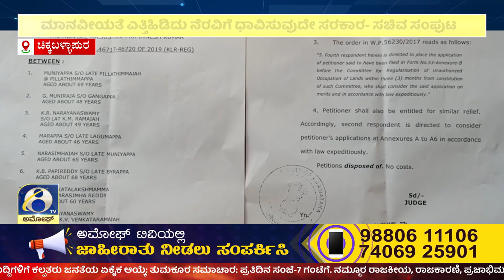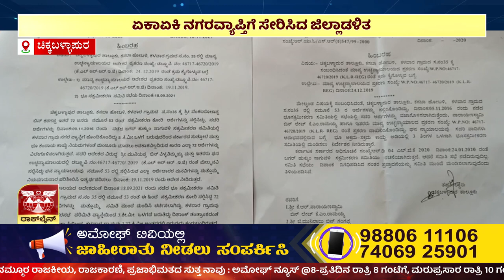ಸುದ್ದಿ ಮಧ್ಯಾಹ್ನ | ಅಮೋಘ್ ನ್ಯೂಸ್ | AMOGGH T.V | @1PM | 12-02-2023